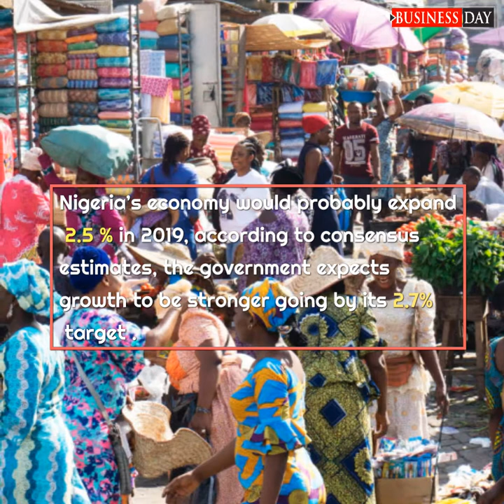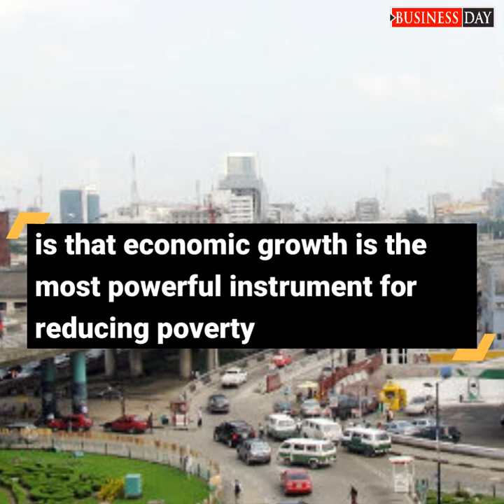Can 100 million Nigerians be lifted out of poverty in 10years?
100 million Nigerians could be lifted out of poverty if the economy grows faster.